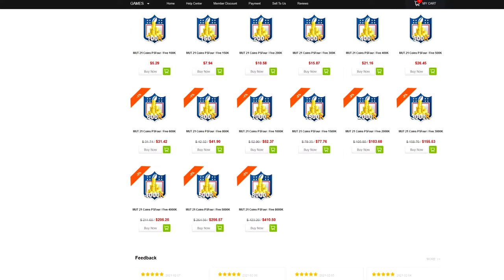MARLON HUMPHREY IS NASTY! 99 OVR TEAM MASTER MARLON HUMPHREY GAMEPLAY!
WANNA GROW YOUR YOUTUBE CHANNEL?